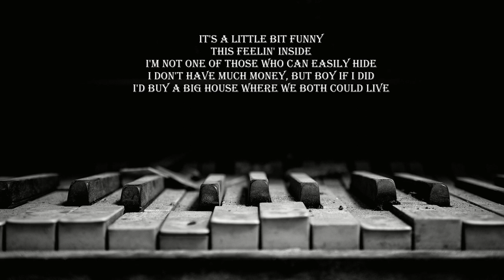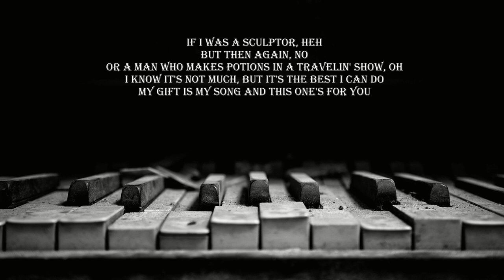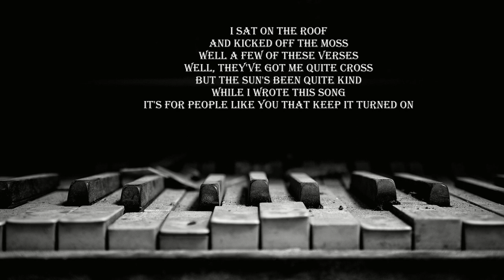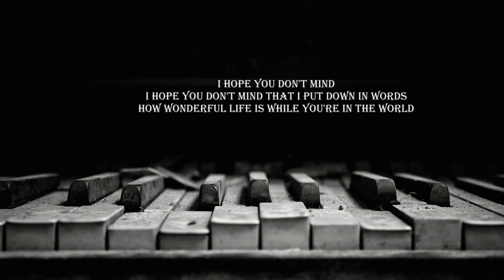Your song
From the album Elton John 1970
Sung by Rudi Lockefeir